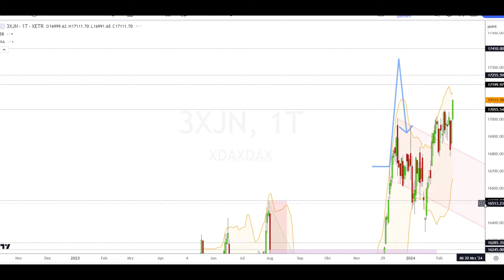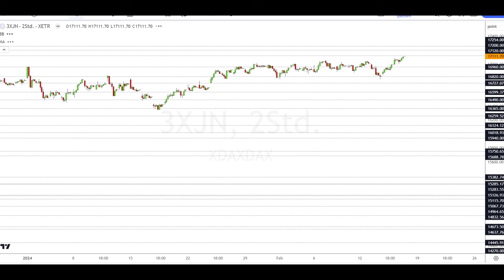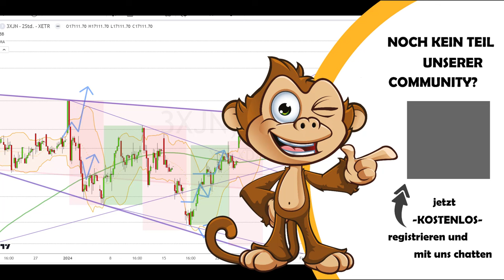Dax Analyse 16.02.2024